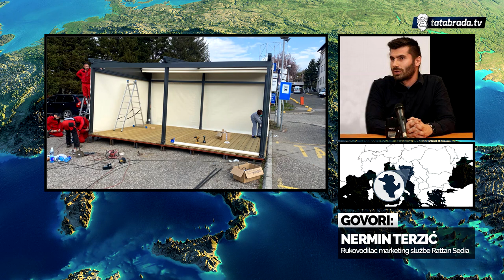Trijažni objekti i dezinfekcioni tuneli u Gradačcu - tatabrada.tv